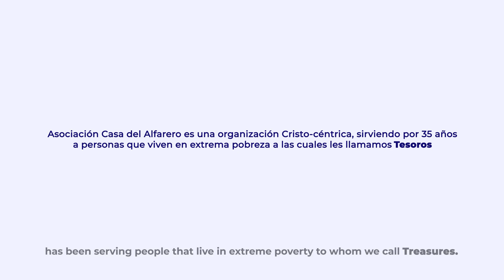Words from our Treasures' hearts / Testimony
We believe that the Treasures (our beneficiaries) are people with value and dignity, created in God´s image! A personal relationship with Jesus Christ will change their lives and with opportunities for development and empowerment, they will reach their God-given potential!